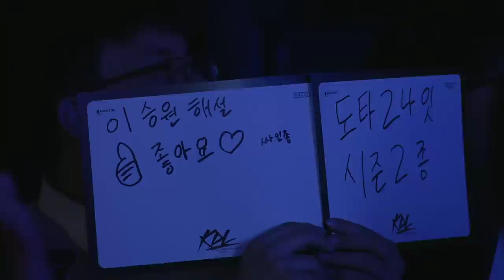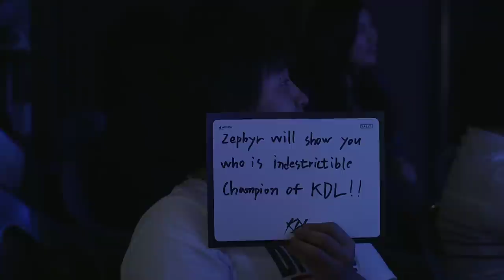[KDL] Tier 1 : (Set1) Zephyr vs Rave -DOTA2,EsportsTV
KDL (Korea DOTA2 League)

Live Schedule

○ Sunday 2PM(KST)

○ Wednesday 6:30PM(KST)